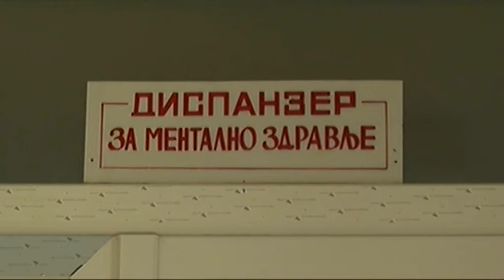MUŽU , DODJI DA TI UDARIM 2 VASPITNE ... , PA NA SPAVANJE , TEKST I KAMERA DUŠAN STEVANOVIĆ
Tv prilog : Zašto žene ostavljaju muževe ? . Govori psiholog Saša Miladinović , www aleksinac biz , novinar i kamera Dušan Stevanović ,